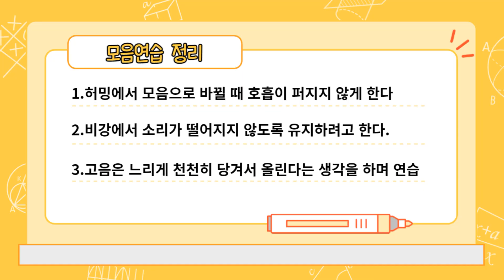[YTL실용음악학원] 황쌤이 제대로 알려주는 발성(3)_모음연습/임영웅_사랑은 늘 도망가/아,에,이 같은 모음으로 노래 적용해보기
사랑은 늘 도망가_임영웅 노래로
발성연습 3탄 모음연습을 해보겠습니다!👏🏻👏🏻👏🏻

* 레슨문의
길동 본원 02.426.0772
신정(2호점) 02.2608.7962